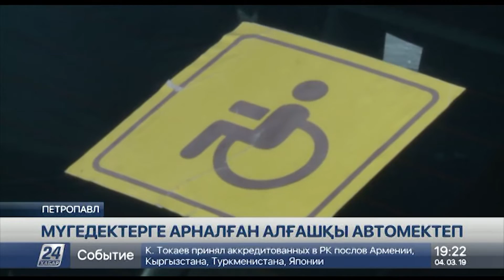4 наурыз 2019 жыл - 19.00 жаңалықтар топтамасы